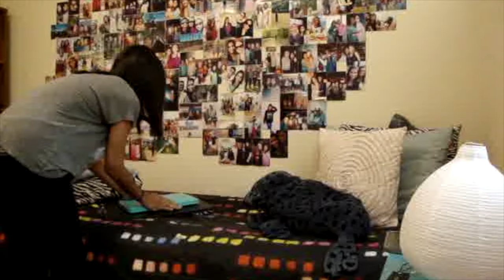Mornings | Sarah Abraham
(I apologize for the HORRIBLE quality of this video.)
*plz keep reading*